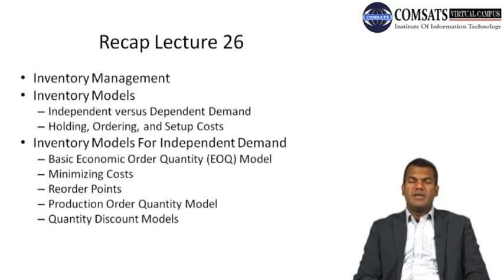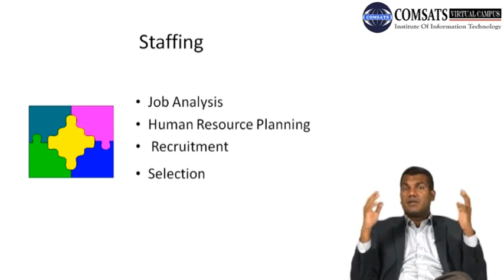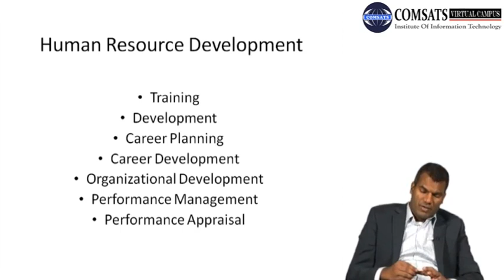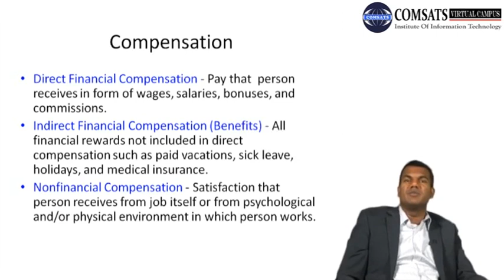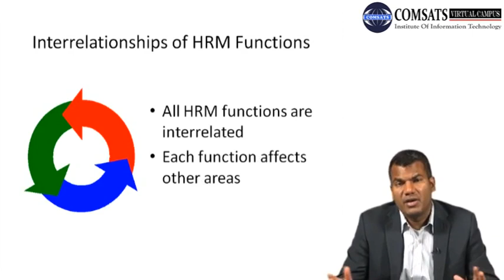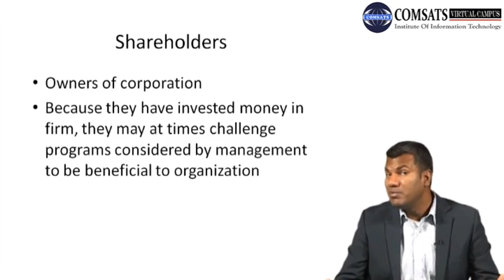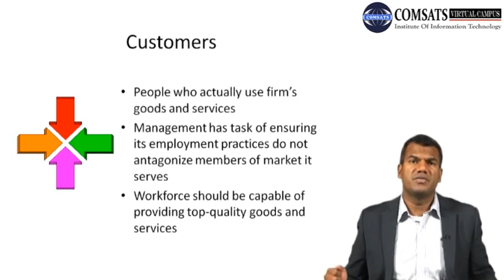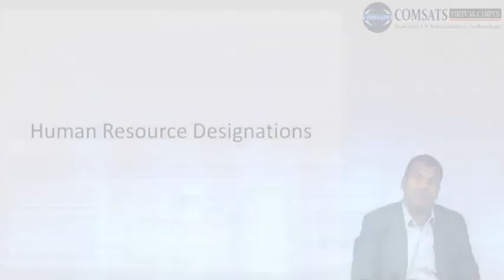Human Resource Management MGT563 LECTURE in Hindi Urdu 27